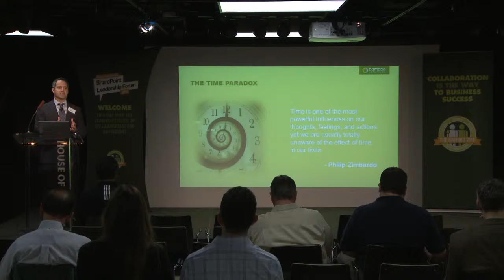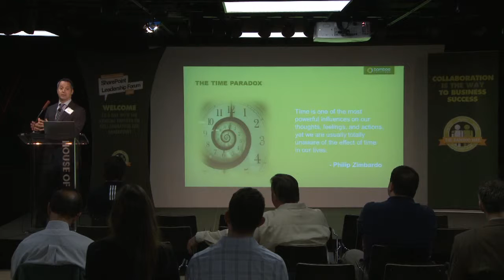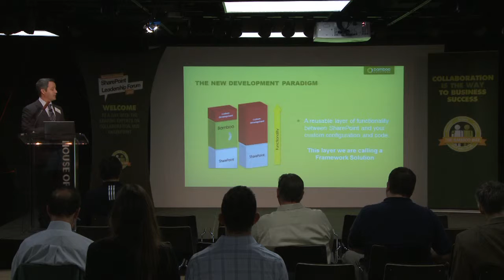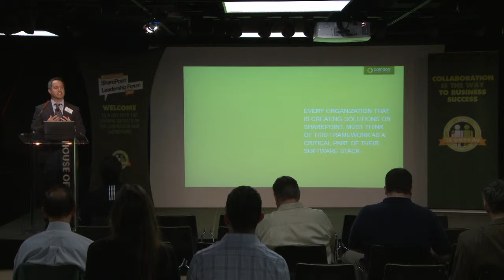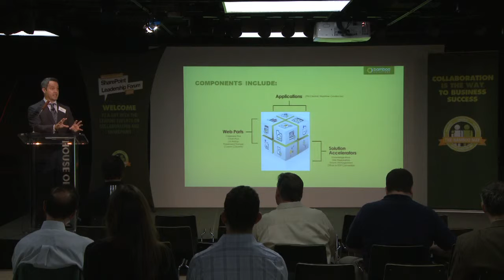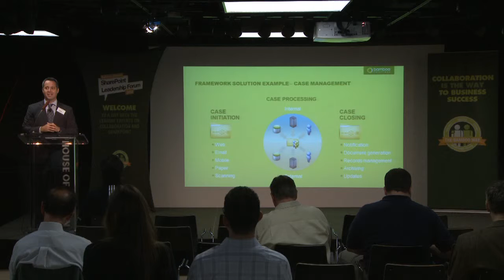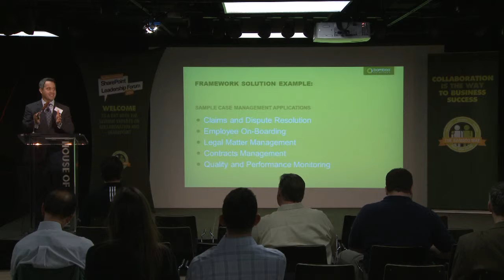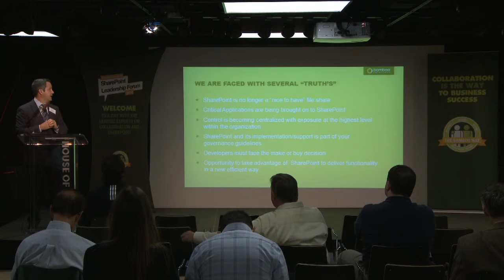SharePoint Leadership Forum 2012: Anders Johnsson & Rob Manfredi - Build vs. Buy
Hear the opening remarks of SharePoint Leadership Forum 2012 from Anders Johnsson and Rob Manfredi's presentation "Build vs. Buy: Accelerating SharePoint Development."